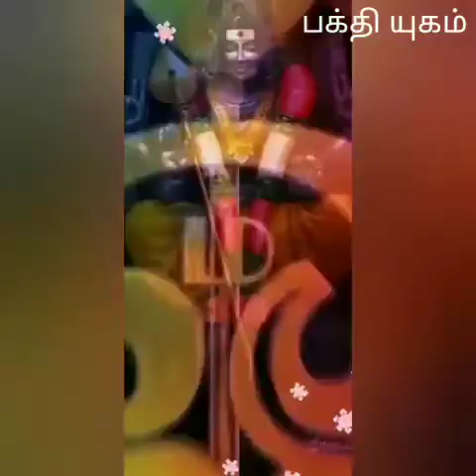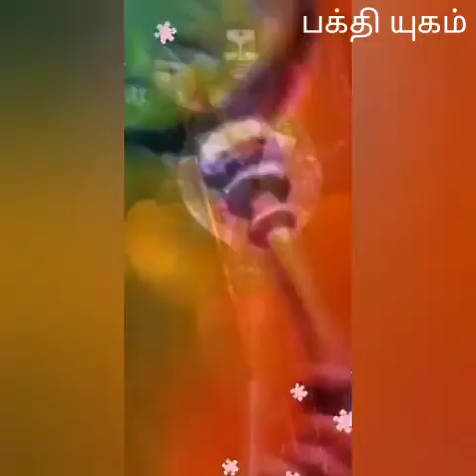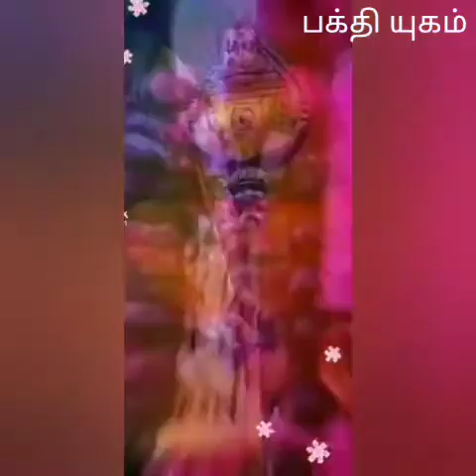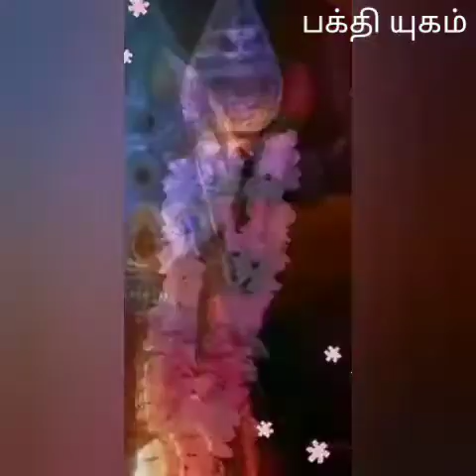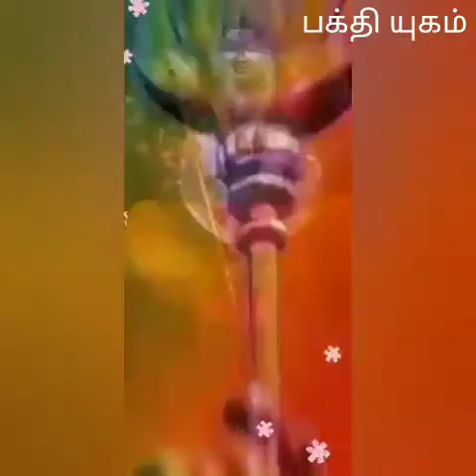சகல செல்வங்களும் அருளும் பொருளும் தரும் திருப்புகழ் தினமும் கேட்க முருகன அருள் /பக்தி யுகம்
சகல செல்வங்களும் அருளும் பொருளும் தரும் நினைத்து திருப்புகழ் தினமும் கேட்க முருகன அருள் /பக்தி யுகம்

நமது புதிய சேனல்

பக்தி யுகம்